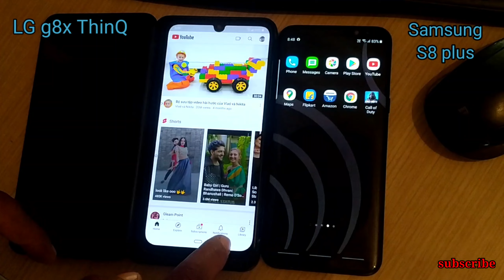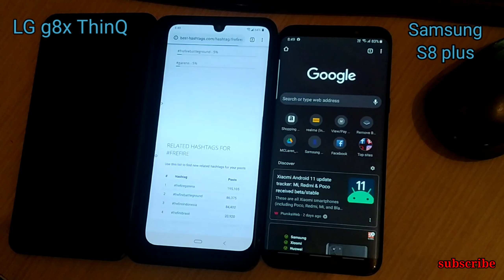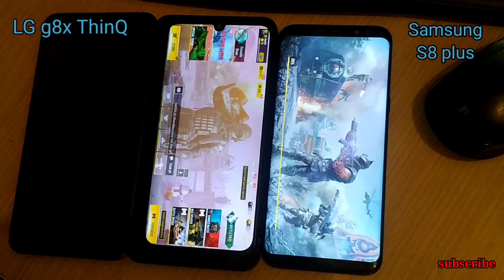LG g8x ThinQ Vs Samsung galaxy S8 plus speed test | Snapdragon 855 Vs Exynos 8895 speed test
Hi Dosto is video me Maine LG g8x ThinQ Vs Samsung galaxy S8 plus in smartphones ki speed test ki hai.
LG g8x ThinQ me Qualcomm Snapdragon 855 processor milta hai to Samsung galaxy S8 plus me Exynos 8895 milta hai.